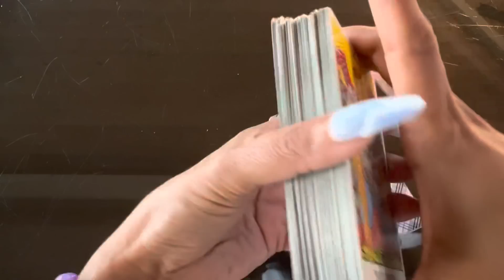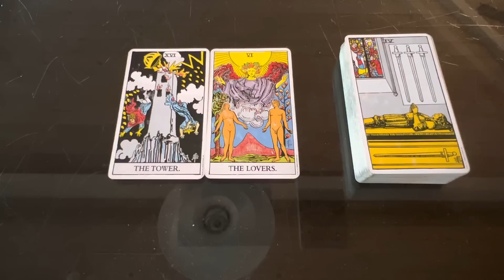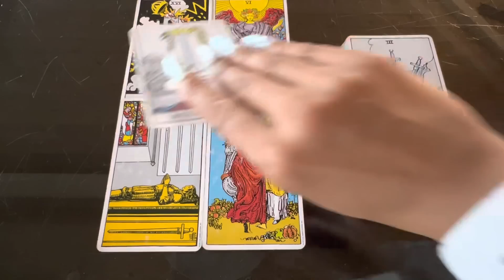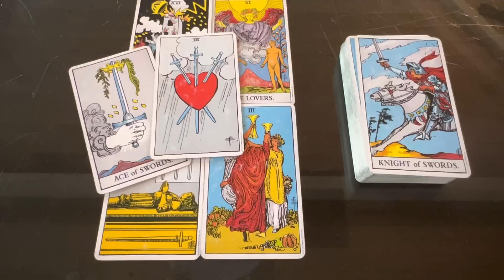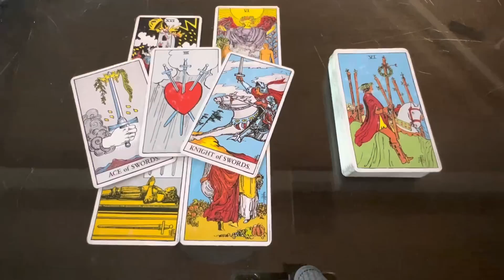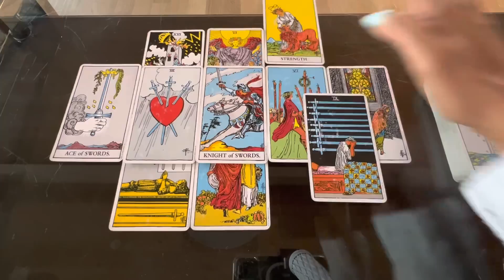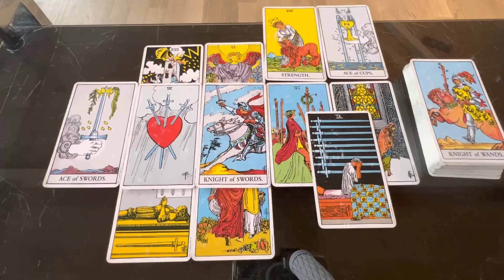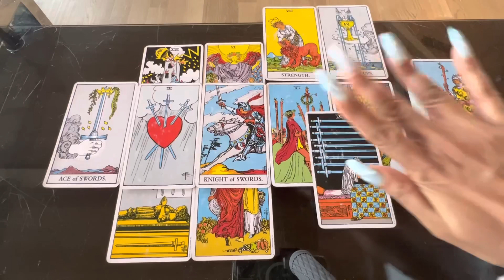Sagittarius Mid-October 2022